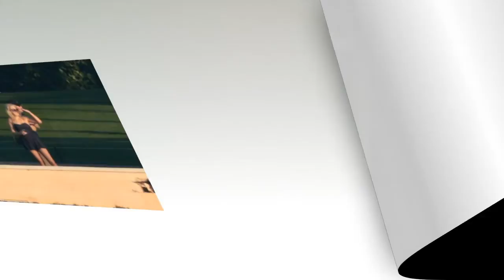Tiffany Trump celebrates the holidays with her mother before to join of the family Mar-a-Lago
Tiffany Trump celebrated Christmas with her mother, Marla Maples, a few days early before she jetting off to Florida to spend the holiday with her dad and half-siblings.